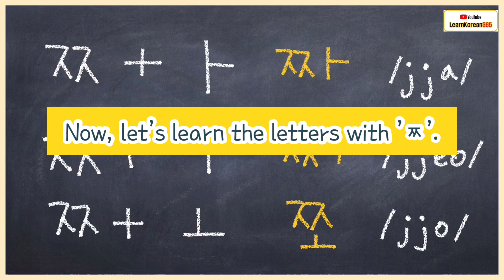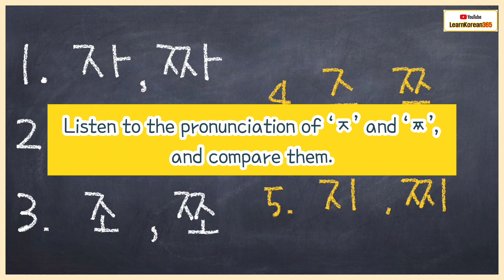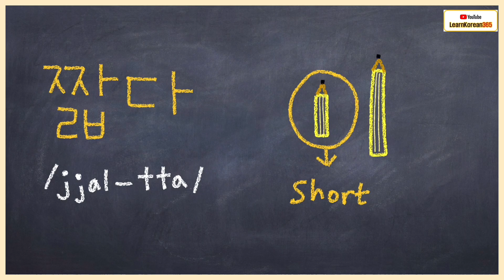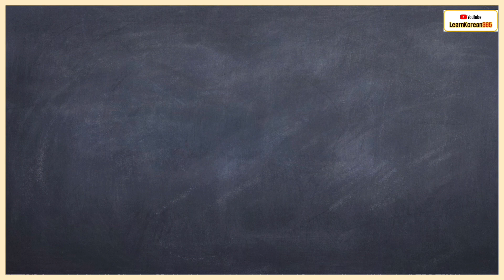Korean Pronunciation 'ㅉ'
Hangeul is a phonetic alphabet, so you can read it easily if you know the sound of each alphabet. If you listen to what each alphabet makes and follow a lot, you will be able to read Korean more naturally. 😊
I plan to make videos for the entire Korean alphabet. I hope it could help you to speak Korean naturally.

If you like our channel, please encourage us by joining a membership. ☕

You can purchase our books and worksheets at Etsy.
■  [4-Book-Set] Learn Korean 365 Book

■  Korean Consonants + Words Worksheets

■  Korean Vowels + Words Worksheets

■  Korean Words Worksheets (5 PDF + 5 MP3)

■ 200 sentences Koreans use every day Worksheets

■ Everyday Korean 100 Sentences Worksheet

You can also download a free Learn Korean app at the Google play store.